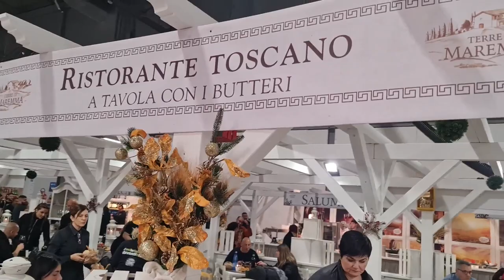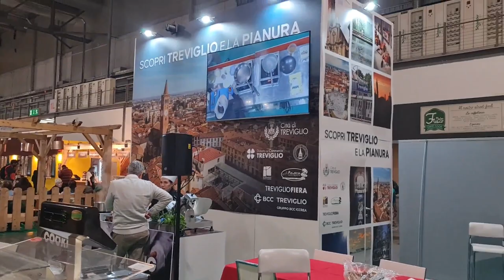2022 12 04 ore 16 45 19 Rho 40 (26° edizione ARTIGIANO IN FIERA 2022)